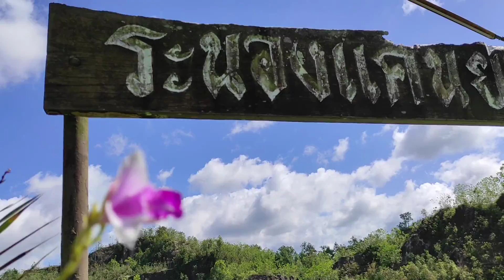Day out 27.08.2020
Ragnar's first adventure in the mountains with the fishes. 😊